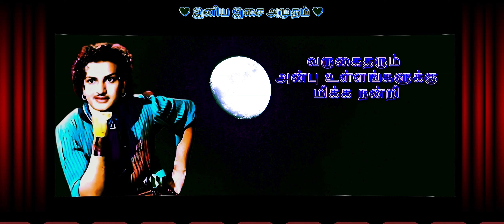AMAIDHI ILLATHEN MANAME | பாதாள பைரவி 1951 | அமைதி இல்லாதென் மனமே | என். டி. ஆர்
பாடல் : அமைதி இல்லாதென் மனமே

இசை : கண்டசாலா
பாடியவர்கள்: P. லீலா, கண்டசாலா
பாடலாசிரியர் : தஞ்சை ராமையா தாஸ்

பதிப்புரிமை வைத்திருப்பவர்களால் அனைத்து உரிமைகளும் பாதுகாக்கப்பட்டவை

அனைவருக்கும் வணக்கம்,
"இனிய இசை அமுதம்" சேனலுக்கு தொடர்ந்து ஆதரவு அளித்து வரும்
சந்தாதாரர்களுக்கும், அன்பு உள்ளங்களுக்கும் என் பணிவான நன்றிகளை
தெரிவித்துக்கொள்கிறேன்.
காப்புரிமை காரணங்களால் "இனிய இசை அமுதம்" சேனலில் பதிவுசெய்யப்படும் வீடியோக்கள் மூலம்
எனக்கு எந்த வருமானமும் கிடையாது.

இந்த சேனலில் பதிவு செய்யப்படும் வீடியோக்கள் அனைத்தும் பொழுதுபோக்கு சேவைக்காக மட்டுமே.
"இனிய இசை அமுதம்" சேனலில் ஒளிபரப்பப்படும் விளம்பரங்களுக்கு எந்த வகையிலும் சேனல் பொறுப்பாகாது.

தொடர்ந்து நீங்கள் அளித்து வரும் அன்பிற்கும் ஆதரவிற்கும் மிக்க நன்றி.

Hi everyone,
I inform you,
Through videos recorded on the channel "INIYA ISAI AMUDHAM" due to copyright reasons I don't have any income..

The channel is not responsible in any way for the advertisements aired on the channel "INIYA ISAI AMUDHAM"
Thank you so much for your continued love and support.